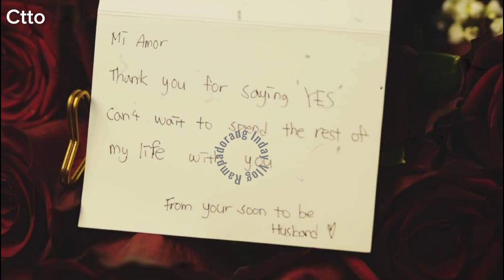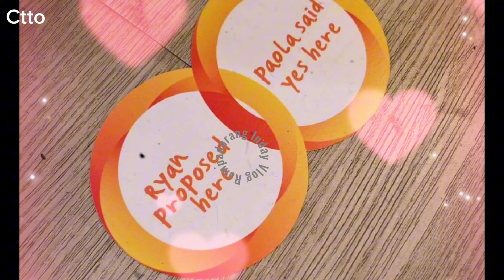KILIG MOMENT N proposal NI RYANBANG SA KANYANG NON showbiz GIRLFRIEND PINAGUSAPAN SA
From cracking jokes to popping the question, Ryan Bang just leveled up! 💍😂 Watch as he hilariously and heartwarmingly proposes to Paola Grace Huyong. Spoiler: She said yes! 🥳❤️

God bless 🙏